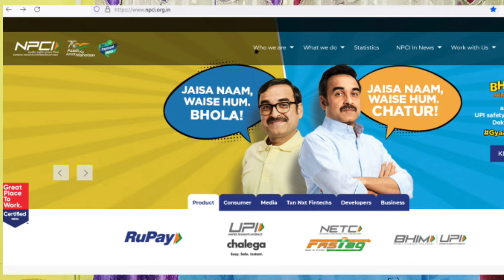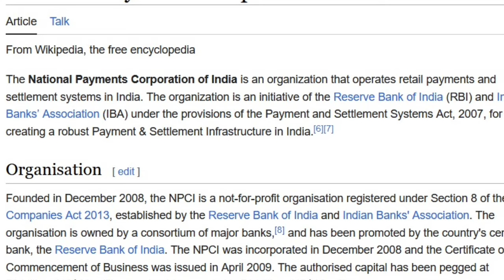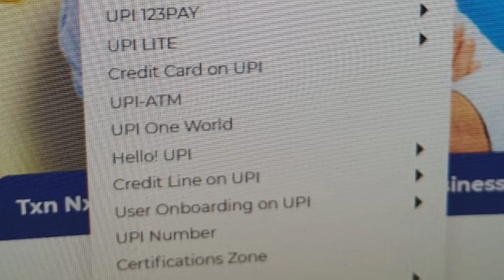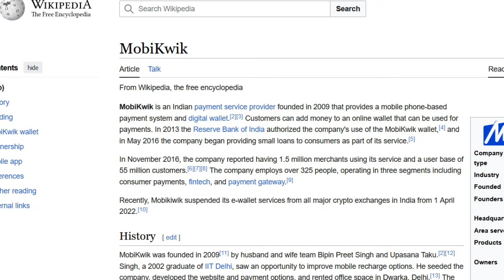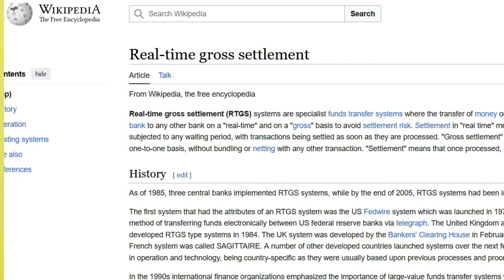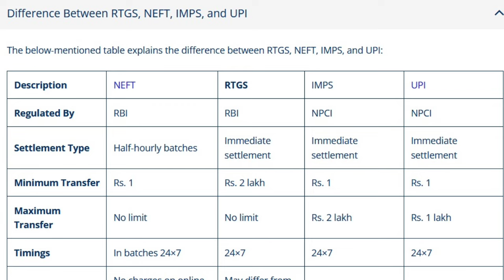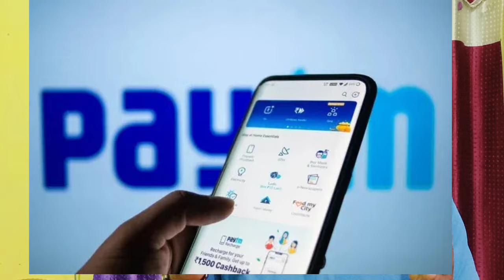Paytm নিজেকে পেমেন্ট ব্যাঙ্ক থেকে দূরে সরিয়ে নিয়েছে?BIG BREAKING Update on Paytm.company agreement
BIG BREAKING Update on Paytm.Paytm discontinues inter-company agreements with PPBL!AEPS Bank CSP RBI
আমাদের সাথে যোগাযোগ করার মাধ্যম :-
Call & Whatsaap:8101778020